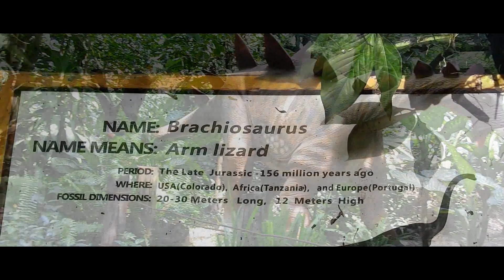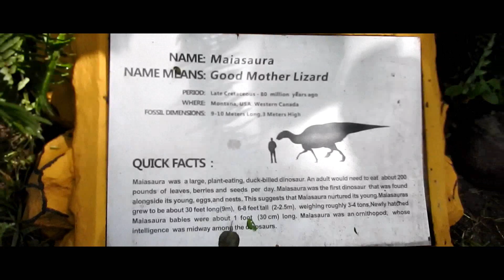DINOSAUR ISLAND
Support Jroe Productions